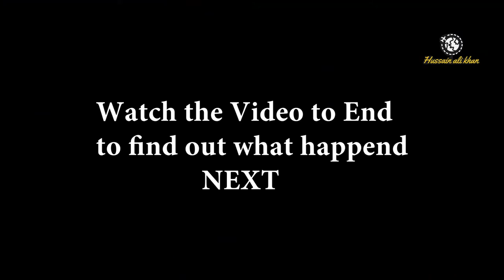The country’s highest zip line at 9,200 feet high Malam Jabba ski resort | Documentary | Snow 2020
The newly installed zip line is about 1,000 feet high and about 2,000 feet long and its speed can reach to 80 kilometres per hour.

The tourists in Malam Jabba, queuing to experience the adventure of the newly installed zip line, said that they were excited to have an opportunity of sliding down the wire for the first time in life.

“I have seen zip lining on TV and on internet which always fascinated me. When I learnt that a zip line was installed in Malam Jabba, I decided at once to visit it and experience the thrilling ride. Today my dream is coming true to and I am excited,” said Jamil Ahmad, a tourist from Peshawar, who was waiting for his turn.
Some tourists said that at first they were worried to experience the ride of the zip line but felt better once they started sliding down the rope.

“At first I had mixed feelings of excitement and anxiety but once I started flying down, I became better and I made video and even took selfie,” said Faisal Khan, another tourist.

Malakand Commissioner Riaz Khan Mehsud, who inaugurated the newly installed zip line, said that he was happy to a facility of international standard for tourists.

“Swat valley is a paradise for tourists. About one million tourists visited it during Eidul Fitr. We made special arrangements to facilitate them. The opening of zip line facility is a unique adventure for tourists and will help to boost tourism in this area,